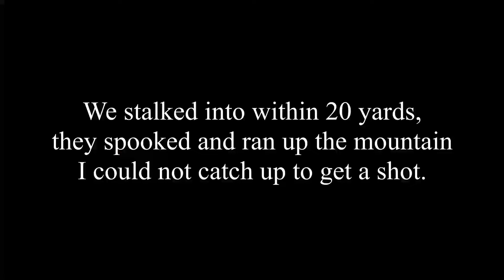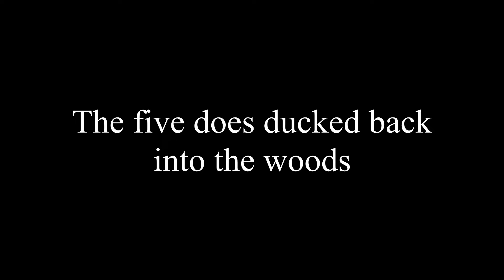Elk Hunting and Whitetail deer 2023 episode 1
This video has a quick summary of my backcountry elk hunting season this past September. Then we fast forward to our return to Tennessee and kick off archery season with a mishap of a missed opportunity on a big lead doe.